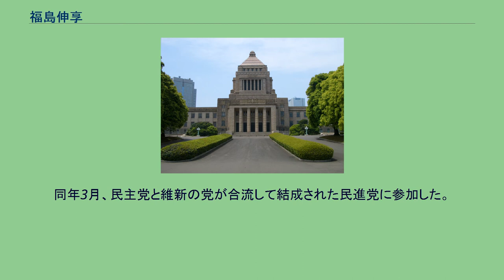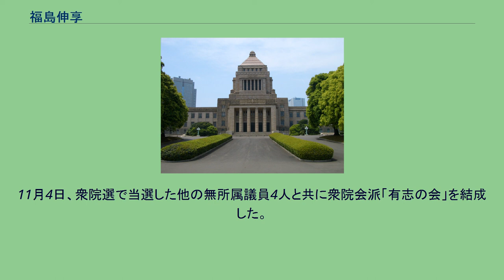福島伸享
福島 伸享（ふくしま のぶゆき、1970年8月8日 - ）は、日本の政治家。
元通産・経産官僚、元学習院女子大学大学院非常勤講師、元筑波大学客員教授、株式会社NFオフィス代表取締役。
妻は気象予報士の藤井南美。
茨城県日立市生まれ。
茨城大学教育学部附属中学校卒業後、茨城県立水戸第一高等学校に入学するが、神奈川県立鎌倉高等学校に転校し、卒業。
1年浪人し1990年、東京大学に入学。
1年の留年を経て1995年、東京大学農学部農業経済学科を卒業。
同年、通商産業省（2001年に経済産業省に改組）に入省。
2003年に退官。
2003年11月の第43回衆議院議員総選挙および2005年9月の第44回衆議院議員総選挙に茨城1区から民主党公認で出馬。
いずれも自由民主党の赤城徳彦に敗れ、比例復活もならず落選した。
2度目の落選後、東京財団研究部ディレクター、筑波大学客員教授、学習院女子大学非常勤講師などを歴任 2009年8月の第45回衆議院議員総選挙では茨城1区から民主党公認で出馬し、3度目の対戦となった赤城を小選挙区で破って初当選。
茨城1区で非自民の候補が議席を獲得したのは（比例復活も含め）初めてであった。
2011年3月、「日本のグランド・デザイン」研究会（玄葉グループ）の結成に参加。
同年8月の民主党代表選挙では馬淵澄夫の推薦人となった。
2012年の消費増税をめぐる政局では、6月26日の衆議院本会議前に宮崎岳志、福田衣里子、熊田篤嗣、村井宗明らと記者会見を開いて消費増税法案には賛成できないが離党する意思もないことを表明し、同法案の採決では、党の賛成方針に反して反対票を投じた（社会保障制度改革推進法案・認定こども園法改正案には賛成）。
民主党は7月3日の常任幹事会で党員資格停止2カ月の処分とする方針を決定し、7月9日の常任幹事会で正式決定した。
同年12月の第46回衆議院議員総選挙に民主党公認で茨城1区から出馬したが、赤城の後継候補となった自民党新人・田所嘉徳に敗れ、比例復活もならず落選。
2014年12月の第47回衆議院議員総選挙では、茨城1区で再び自民党の田所に敗れたが、重複立候補していた比例北関東ブロックで復活して再選を果たし、2年ぶりに国政に復帰した。
2015年1月の民主党代表選挙では、細野豪志元幹事長の推薦人に名を連ねたが、細野は決選投票で岡田克也に敗れた。
2016年2月、民主党政策調査会副会長兼国会対策副委員長に就任。
同年3月、民主党と維新の党が合流して結成された民進党に参加した。
同年9月の民進党代表選挙では玉木雄一郎の推薦人となった。
2017年9月の民進党代表選挙後、離党を検討していることが報じられ、13日に大島敦幹事長から慰留を受けた際には「解党的な出直しを含めて、党運営の在り方を変えるべきだ。今の段階で、身のふり方は全くの白紙だ」と述べた。
その時点では慰留に応じ党に残ることになったものの、最終的には民進党自体が分裂し（民進党#党史を参照）、福島は希望の党に合流。
同年10月の第48回衆議院議員総選挙では希望の党公認で茨城1区より出馬するも、自民党公認田所嘉徳に敗れ、重複立候補した比例での復活当選も出来ず、落選。
2018年5月7日の希望の党解党に伴い、無所属となった。
2021年10月の第49回衆議院議員総選挙では無所属で茨城1区から出馬した。
立憲民主・国民民主など野党が候補を立てず、共産も県委員会が福島の支援に回り、事実上の「野党共闘」が実現。
自民・田所との一騎打ちを制して3度目の当選を果たし、再度国政に復帰した。
11月4日、衆院選で当選した他の無所属議員4人と共に衆院会派「有志の会」を結成した。